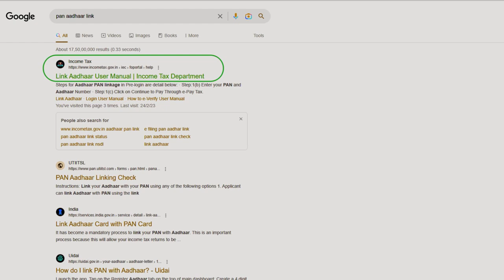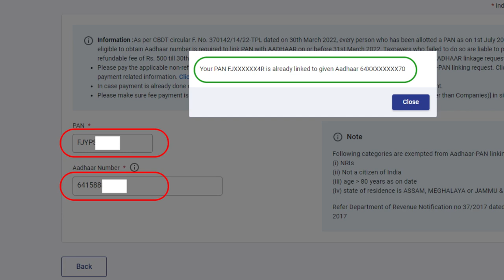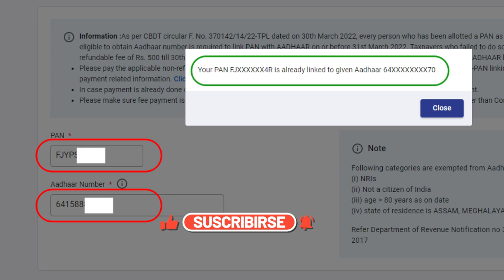আপনার প্যান কার্ডের সঙ্গে আধার কার্ডের লিংক আছে কিনা চেক করে দেখে নিন│PAN Aadhaar link check online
প্যান কার্ডের সঙ্গে আধার কার্ডের লিংক না থাকলে এক হাজার টাকা পর্যন্ত জরিমানা দিতে হচ্ছে। আপনি হয়তো জানেন না আপনার প্যান কার্ডের সঙ্গে আধার কার্ডের লিংক আছে কি নেই, খুব সহজেই নিজের ঘরে বসেই মোবাইলে কিংবা টিপটপ এর সাহায্যে অনলাইনে চেক করে নিন আপনার প্যান কার্ড ও আধার কার্ডের স্ট্যাটাস।